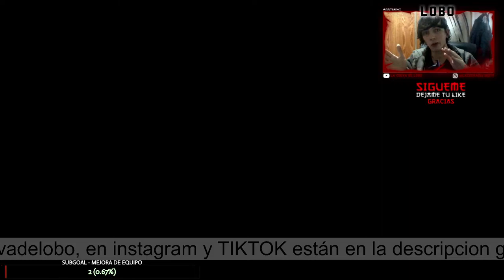Call Of Duty WWII Prtida baja confirmada 8 9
Este contenido y más en mi canal de TWITCH